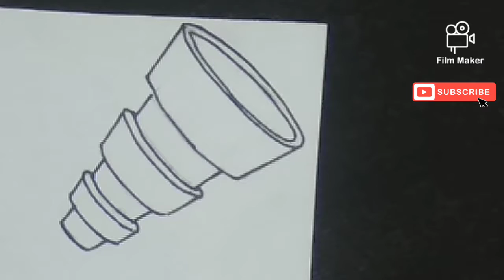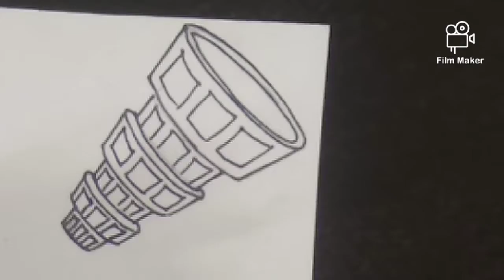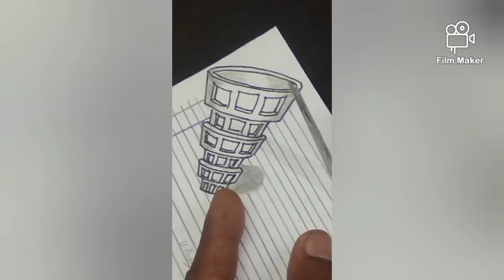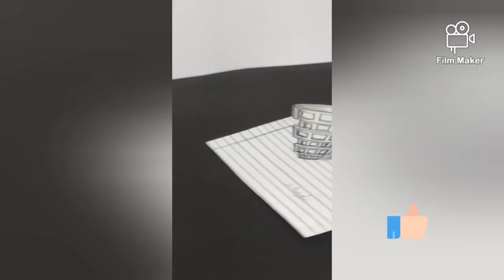HOW TO DRAW 3D BUILDING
this is not our own music.we used this music from#royaltyfreemusic